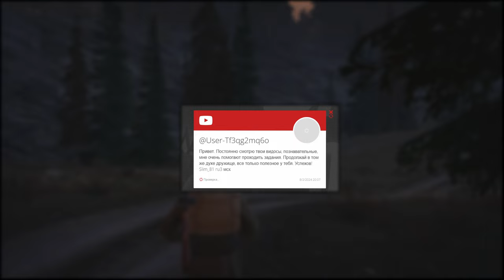#1 Как прокачать аккаунт с самого начала | Прокачка от 0 до топа | Stay Out | Stalker Online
⭐️Получи бесплатный премиум на аккаунт води промо: NIKSON

❗️ВАЖНО 👉🏻 промо действует на аккаунты которые зарегистрировались не более чем 14 дней назад.☝🏻

Держись - это ММОРПГ с элементами шутера, в основу которого лег дух сталкерства - исследования таинственных, забытых и заброшенных человечеством, участков планеты.

Откройте мир, полный опасностей и невероятных событий, где действуют свои законы и принципы.
Станьте одним из сталкеров - людей, живущих романтикой неизведанного, способных преодолеть любые испытания в поисках артефактов на территории Зоны Отчуждения.
Загляните за грань неизвестности, где тайны природы и смертельные опасности поджидают смельчаков на каждом шагу.
Сумейте выжить в суровых условиях, когда на счету каждый глоток воды и каждая спичка.
Секретные лаборатории, формы жизни непонятного происхождения, таинственные аномалии и странные артефакты, ставящие под сомнение наши знания о законах природы — всё это огромный мир "не лезь".

Возможно вы искали: со, сталкер онлайн, стей аут, не лезь, еу1, мск, ру1, ру2, ру3, как быстро нафармить в игре, фарм, прокачка, как быстро прокачать персонажа, прокачка стей аут, как быстро получить опыт, где взять топ снарягу, до топа, старт